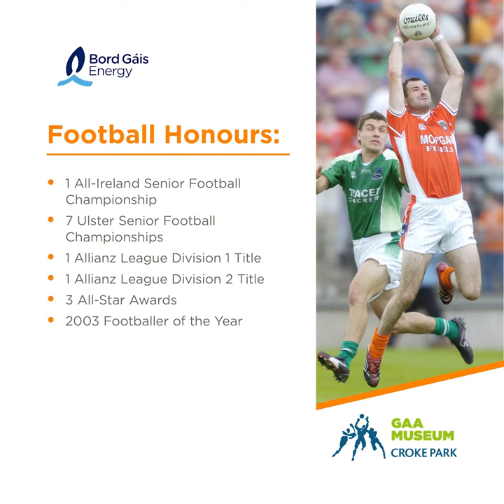Steven McDonnell - The Bord Gáis Energy GAA Legends Virtual Tours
Next in the hot seat for our GAA Legends Virtual Tour series is Armagh hero Steven McDonnell. Steven talks to us about that season all Armagh fans will never forget and his memories from that very famous half-time speech.